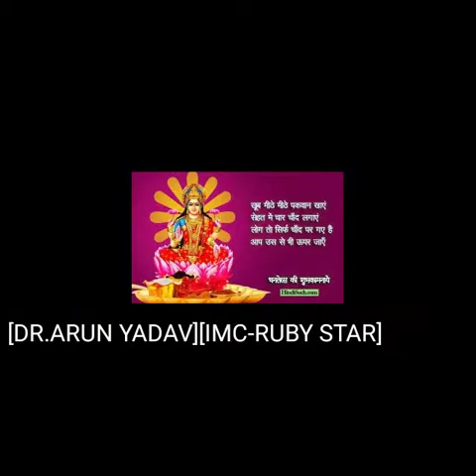[DR.ARUN YADAV] HEARTLY WISHES [HAPPY DIPAWALI] TO ALL THE IMC-ASSOCIATES.